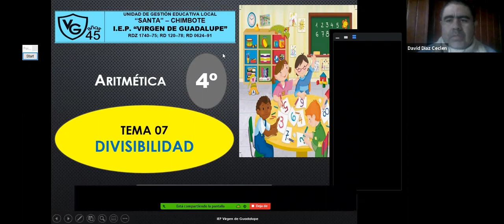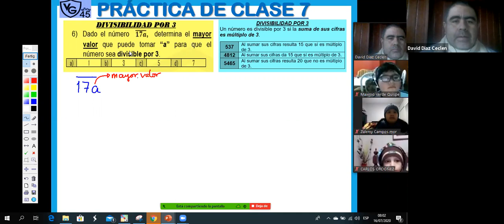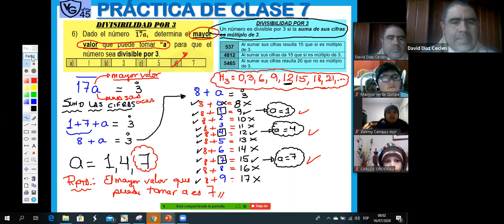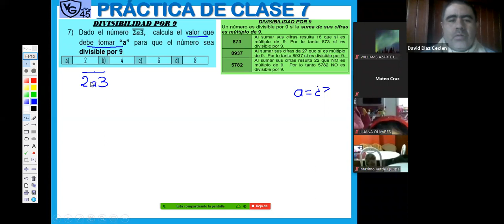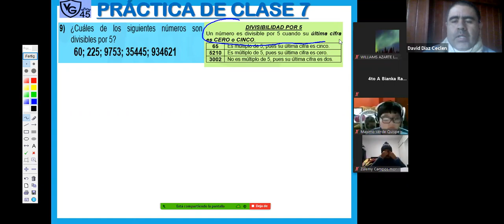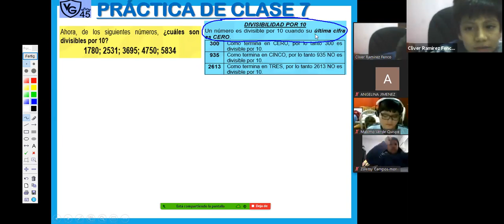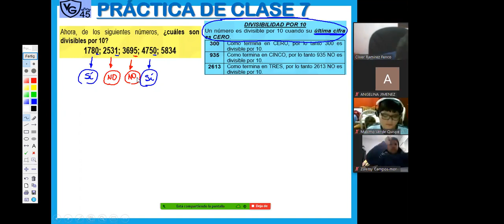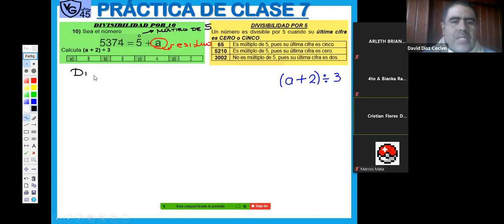ZOOM 4TO A JUEVES 16 DE JULIO